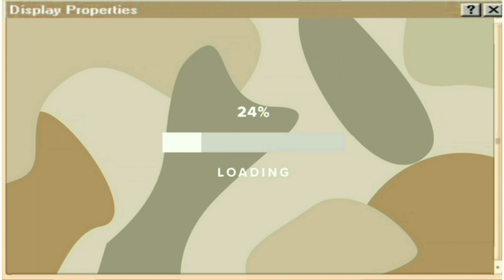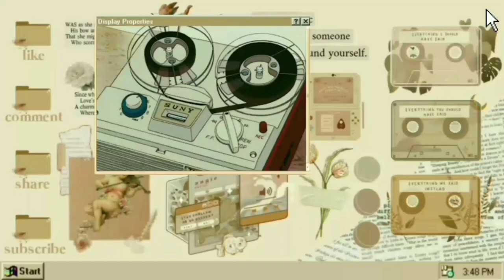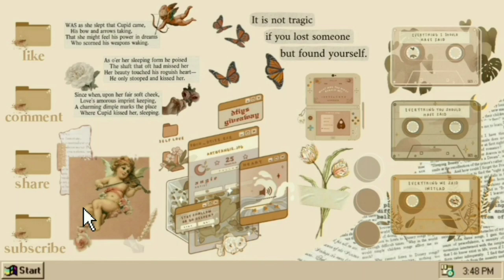spruce autumn cottage speedbuild | minecraft pe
as you take a stroll through the endless forest, you laid your eyes on something quite astonishing. what you're about to witness will mesmerize you.

feast your eyes upon a spruce autumn cottage and the soothing smell of pumpkins and coffee. you sense adventure, warmth, and most of all, you're home.

🦋 | hello, this is my first video. i hope you enjoyed watching. please don't hesitate to drop your comments and suggestions, i would highly appreciate it :3

🍁 |ｔｅｘｔｕｒｅ　ｐａｃｋｓ
cocricot mod
mizunos16 & cit
sunnygirl
noerblanc's pack
modern autumn pack

🌞 | ｍｏｄｓ／ａｄｄ－ｏｎｓ
furnicraft
bathroom furniture
just chairs
book decoration

🍂|ｓｈａｄｅｒｓ
zebra shaders
htre shaders